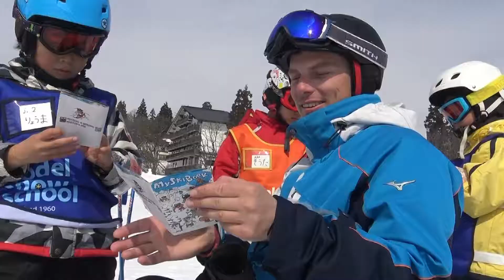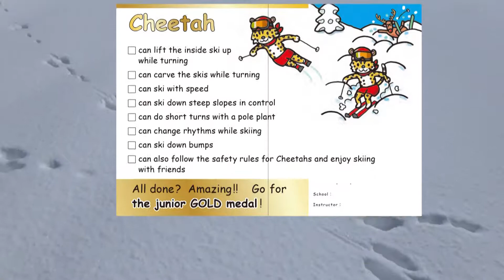My ski book